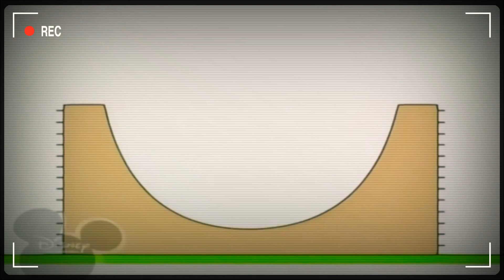24 листопада 2020 р.